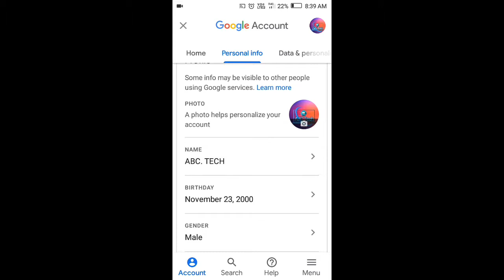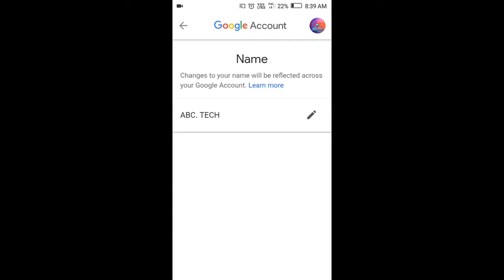Youtube channel का नाम कैसे change करे 2019 |New Update| Technical Bull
Hello friends
YouTube channel का नाम कैसे change करे
How to change YouTube
How to change email name
Youtube videos
Technicalbull
youtube videos
How to change Gmail name
Gmail name kaise change Kare
Gmail kaise banaye
Best trick